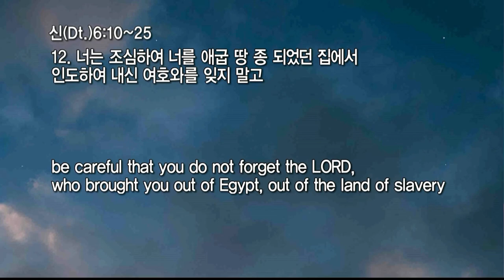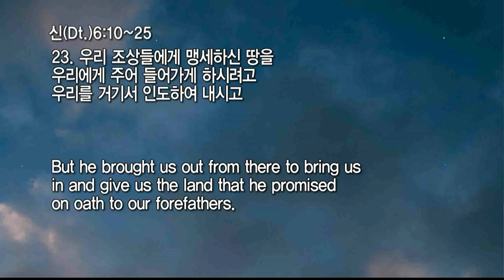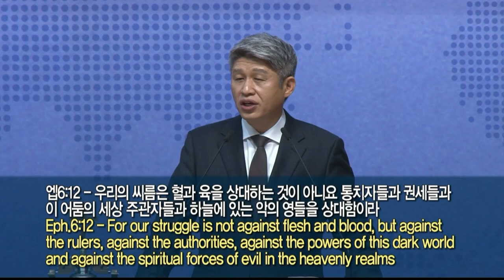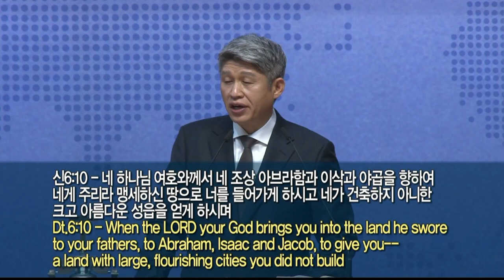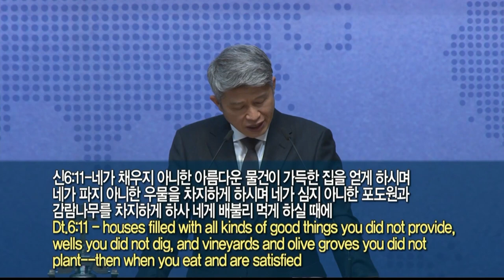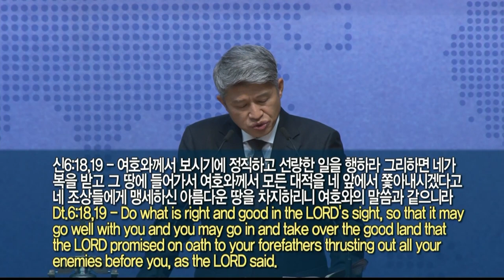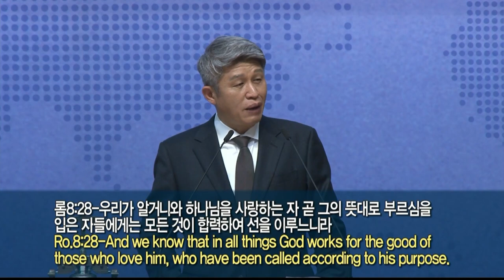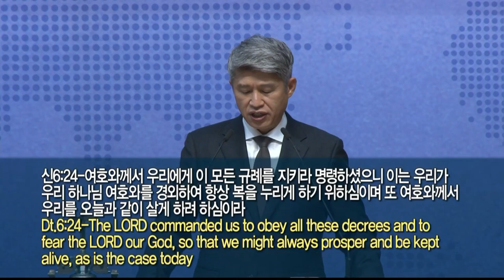20211024 대구하나교회 2부예배(현장에서 구원의 축복으로 뿌리내려라, 신6:10-25)